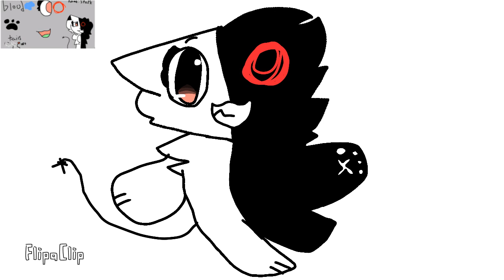FanArt for KittycloudYT (spark) gift for KittycloudYT